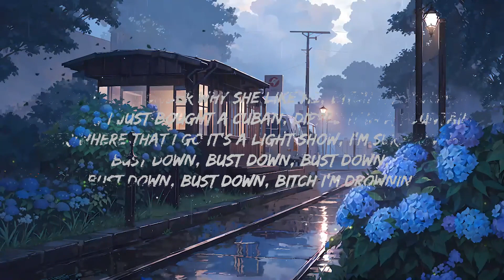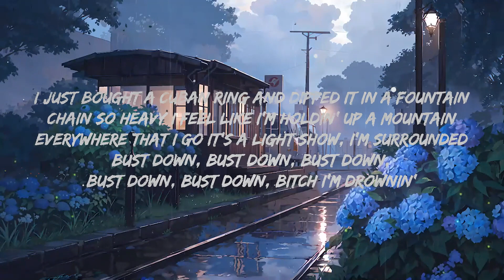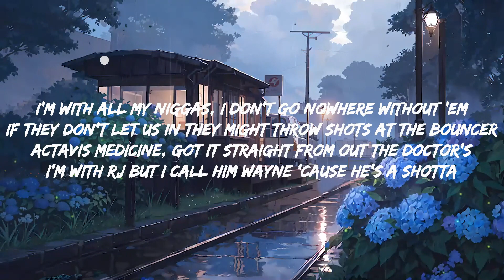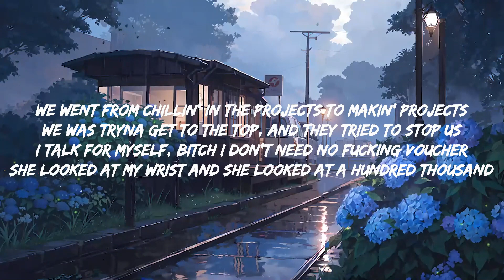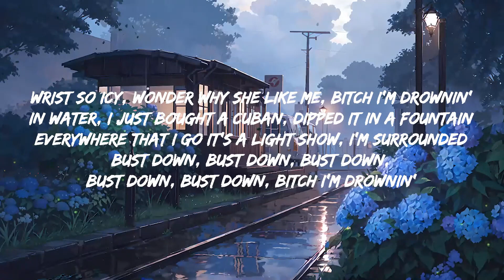A Boogie Wit Da Hoodie - Drowning (sped up/TikTok) Lyrics ft. Kodak Black | Top Best Song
A Boogie Wit Da Hoodie - Drowning (sped up/TikTok) Lyrics ft. Kodak

Stream A Boogie Wit Da Hoodie - Drowning (sped up/TikTok) Lyrics ft. Kodak Black:

I'm drownin'
I'm drownin'
I'm drownin'
I'm drownin'

she call